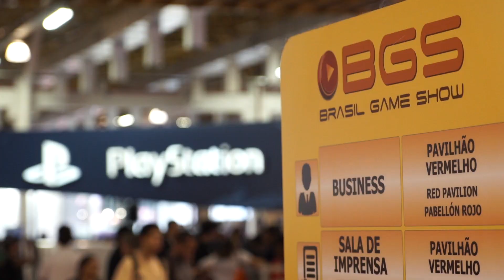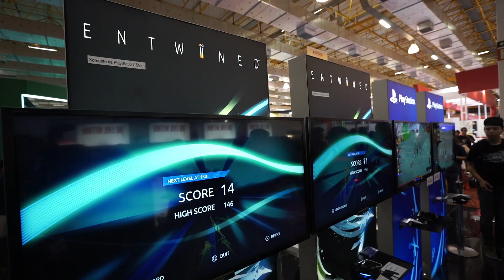PlayStationBGS - Dia 2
E continuamos com PlayStationBGS e agora você acompanha um resumo dos melhores momentos do segundo dia da maior feira de games da América Latina!

Estamos em época de Brasil Game Show! A maior feira de games da América Latina acontece de 9 a 12 de outubro, mas ontem alguns membros da imprensa e convidados puderam experimentar em primeira mão algumas das grandes novidades presentes em nosso estande!